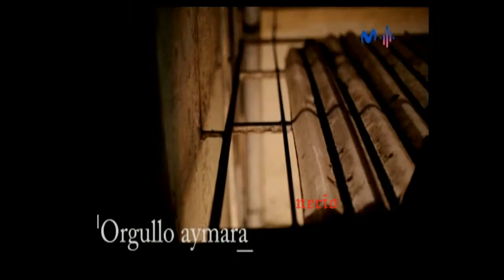DEL PUEBLO DEL BARRIO, 2017.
Del Pueblo Del Barrio en el programa Sesiones desde El Centro. Julio 2017.

Interpretan las canciones: "Quenas", "Jueves de otoño", "Orgullo Aymara", "Esteras en el sol" y "Escalera al infierno".

Piero Bustos, guitarra
Ricardo Silva, vientos
Jean Pool Crispin, guitarra
Edgar Cuentas, bajo
David Salas, charango
Makarito Nicasio, conga y cajón
Pitín Sánchez, bongó
Manuel Cachay, batería

* Pic by... archivo de Richard Silva.
* Si quieres colaborar para que el canal siga en pie, en la imagen del banner tienes un Yape, un Plin, y una cuenta BBVA para poder seguir actualizando el contenido cada semana. Muchas gracias.